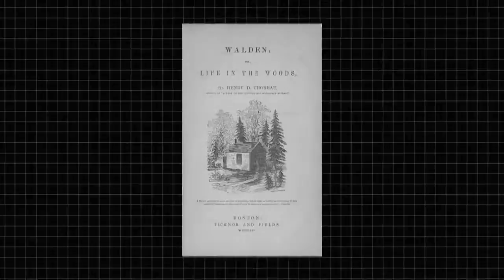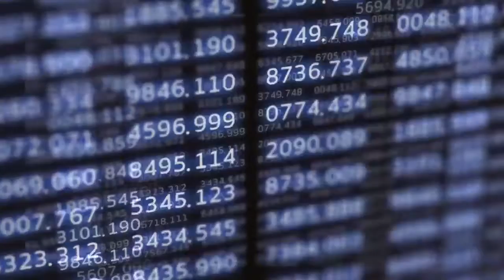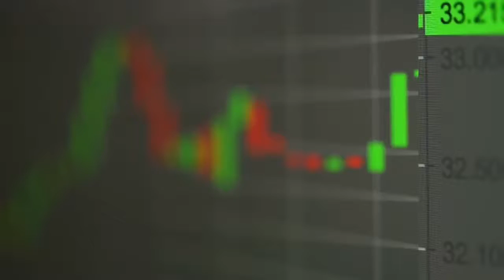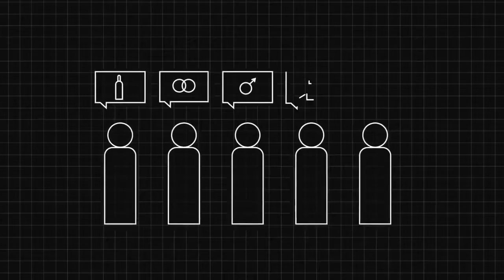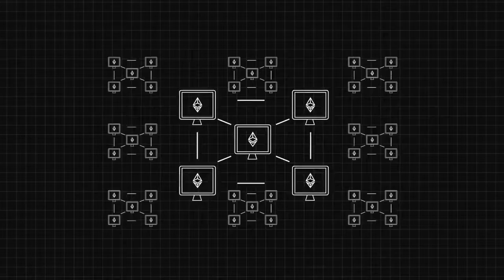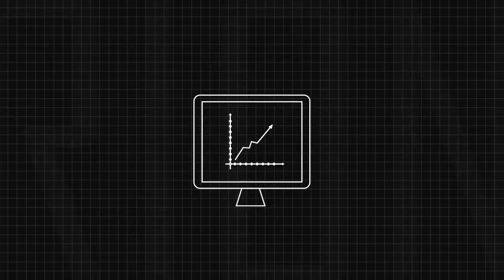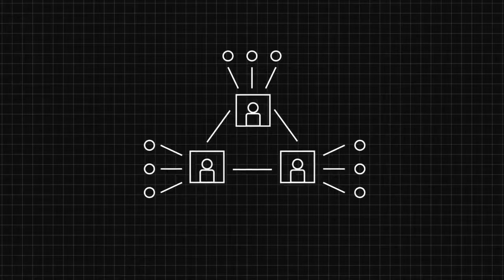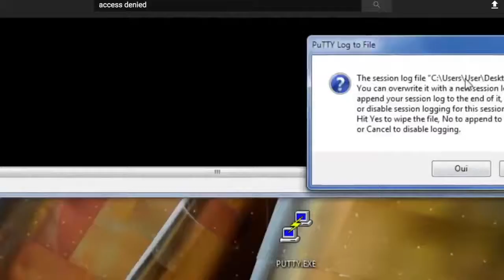DECENTURION ПЕРВОЕ ДЕЦЕНТРАЛИЗОВАННОЕ ГОСУДАРСТВО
Для тех, кто желает стать Гражданином DECENTURION и получить Паспорт:
Мой Skype: olyshkaua
 Мой Телеграмм: @olyshkaua
Decenturion - первое Blockchain государство, реализующее технологию в полном объеме для построения Экономики, Конституции и процессов законотворчества, расчета репутации граждан и рейтинга популярности.
Впервые государство передает 100% ВВП, 100% управления и паблисити своим гражданам. Впервые не граждане платят государству, а государство гражданам. Впервые каждый гражданин является акционером своего государства.